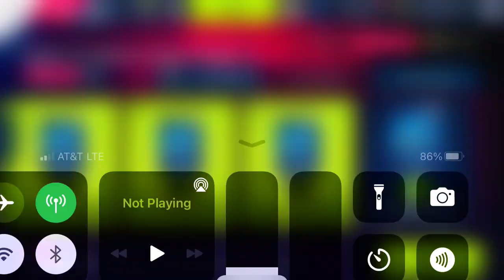Asphalt 9 - Burst of Speed: Black Friday III | Bugatti La Voiture Noire | 00:27.001